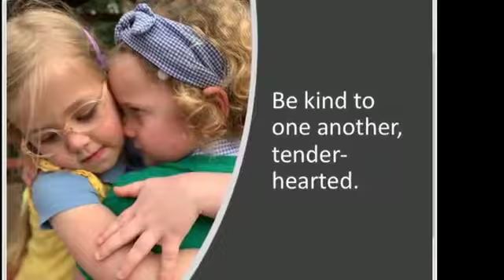Palm Sunday retold by the Foundation Stage Pupils